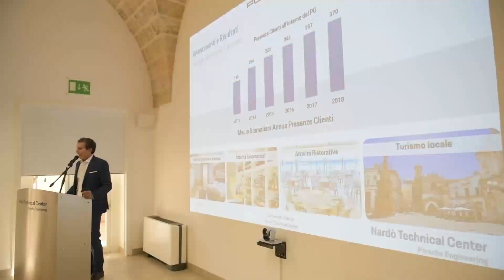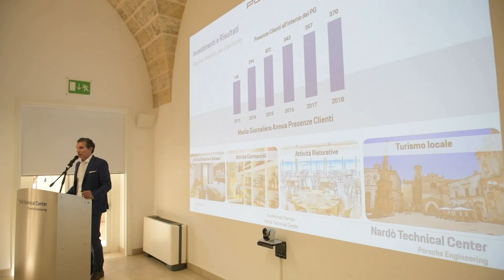Nardo Track Renovated by Porsche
An important milestone dedicated to the vehicle testing of tomorrow: The renovation of the 12.6 kilometer long iconic car circular track and car dynamic platform of the nardò Technical Center in Apulia (Italy) was successfully finished. On Thursday, the official opening ceremony of the modernized tracks of the proving ground, that has been operated by the international engineering services provider Porsche Engineering Group GmbH, Weissach (Germany), since 2012, was held in the presence of participants from regional and local authorities as well as company representatives.

The renovation works with a total investment volume of 35 million euros lasted seven months and are part of the strategic development of the testing ground. It pursues the goal that Nardò's customers are always provided with the perfect conditions to test the vehicles of tomorrow. Besides the complex asphalting of the renowned circular track, an innovative guardrail system that has been developed by Porsche Engineering specifically for the high-speed testing activities in nardò, was installed. The works also included the complete renovation of the car dynamic platform with an area of 106,000 square meters.

“With the modernization of the tracks, the strategic development of the nardò Technical Center advances decisively,” says Malte Radmann, Chairman of the Board of Directors of the nardò Technical Center and Managing Director of Porsche Engineering. “This proving ground has always been one-of-a-kind and is now more than ever a cornerstone of the Porsche development strategy and of the vehicle testing activities in the automotive industry as a whole.”

The development of the testing facility in nardò is continuously ongoing. “The goal is that our customers can test the mobility of the future,” commented Antonio Gratis, Managing Director of the nardò Technical Center. Already today, there is the opportunity to test the current and future trends in automotive development, for example the fast-charging behavior of electric vehicles, latest driver assistance systems, connected services and autonomous driving. Gratis: “There are several more extensions and renewals planned for the future. In addition, we want to promote the growth of the entire local ecosystem with the further development.”